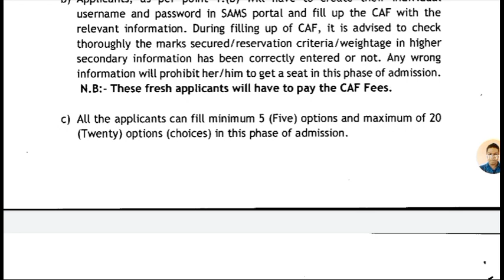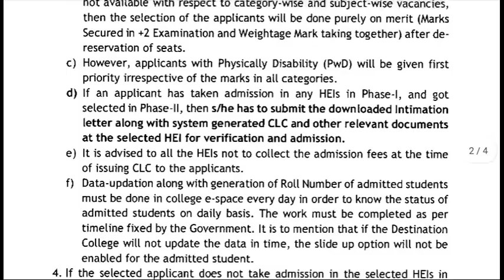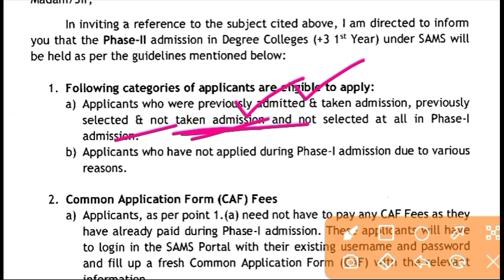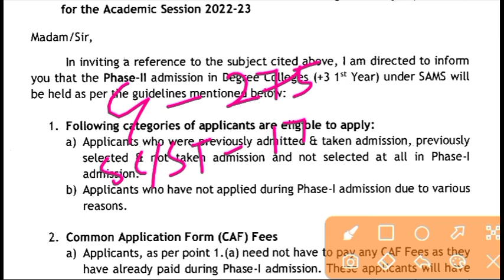+3 Phase-2 e-Admission 2022 Important Info. Apply in Mobile, Minimum Choice, Admission Mandatory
DHE Odisha
DHE form fill up 2022 date